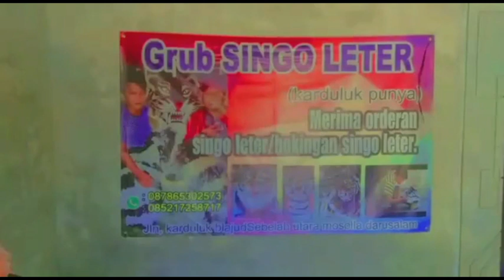live show di peragaan